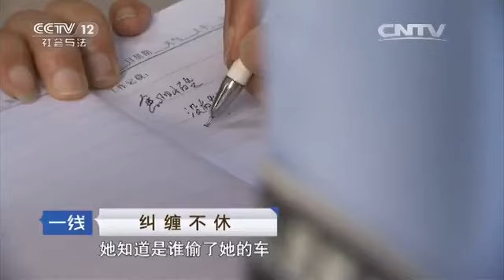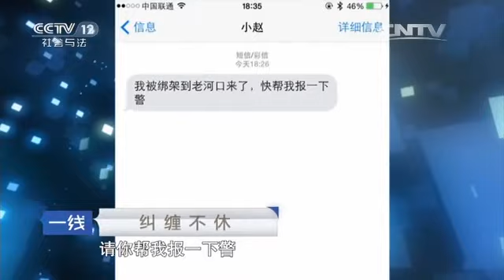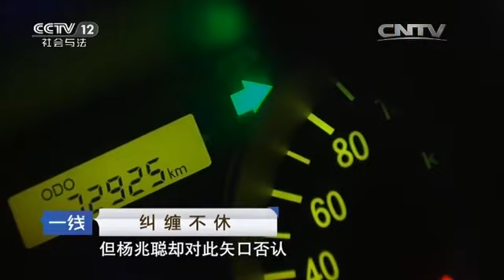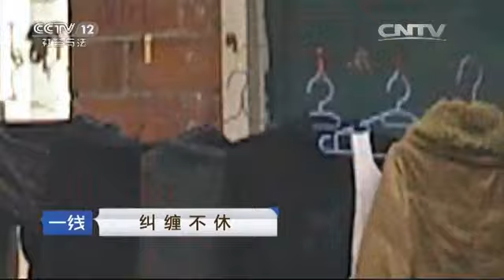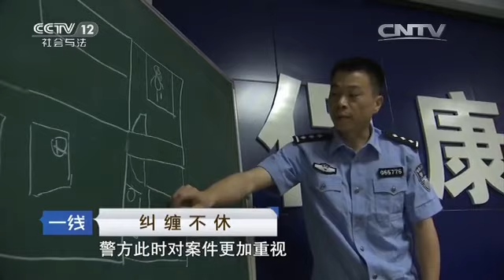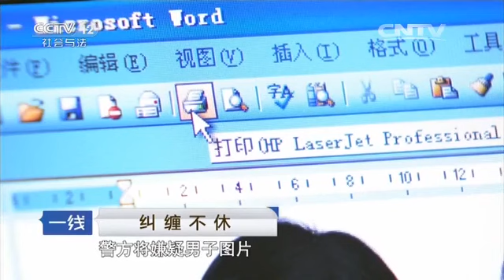纠缠不休【一线 20160309】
本期节目主要内容： 这天早上，湖北省襄阳市的赵凤珠女士发现停在自家车位上的车子不见了，下楼反复找寻无果后立即报了警。民警接到报案后对案情展开调查，发现一名叫杨兆聪的男性之前与赵凤珠处朋友不成后还曾绑架过赵凤珠。